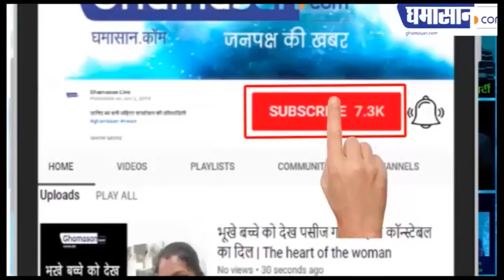सेंधा नमक से ऐसे लाएं अपने चेहरे पर चमक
ये है आसान तरीका